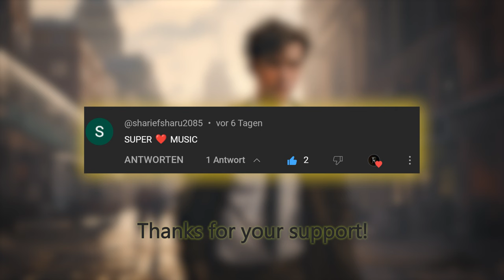BREAK THE SYSTEM - music to shape the world by your rules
Powerful and dark epic music beat with fast strings, big brasses, and powerful drums. The high-energy and motivating atmosphere will evoke feelings of great power and optimism. It is perfect for trailers, business projects, presentations, commercials, advertising, TV ads, YouTube videos, vlogs, and more.

Published by Frameshift Music
Composer: Fabian Wiestner
Track name: Break The System
Album: